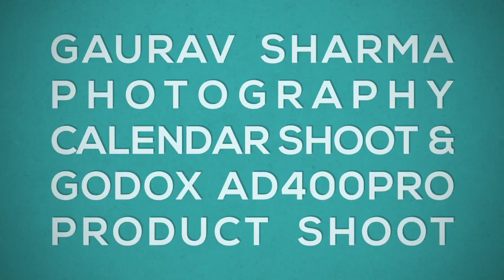calender shoot & Godox lighting product photoshoot by gaurav sharma photography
Gaurav | Fashion Photographer
❤️Ceo & Photographer
🖌️Retoucher
📸Studio @gauravsharmastudio
📸Magazine @delhimagazineagency
📸Runway @indiaglamourweek
📸Dm Paid & Collaboration Shoot

GN Makeovers by Neha Sharma
Freelance Make Up Artist 🎨
Dressing Your Face to Your Personality 💄
(bride - Party Makeover- Engagement - PreWedding - Creative & Fashion Makeovers

model
JOANNE
Ms Queen of Nations 2020
Ms Queen Universe Elegance 2019
HER Zindagi Queen 2019

Limited seat left for calendar shoot
Dm us ✌️

Indoor and outdoor shoot
Photography by @gauravsharmaphotography

Make up Artist @gnmakeovers
Model and brand ambassador @sameermodefit

Poster designer @raghubir_08

Light use @godoxlighting